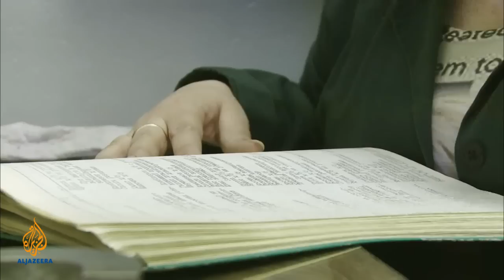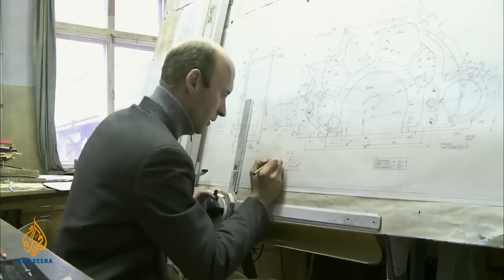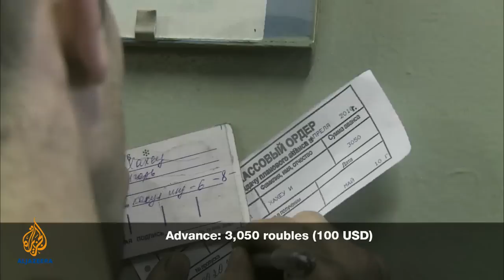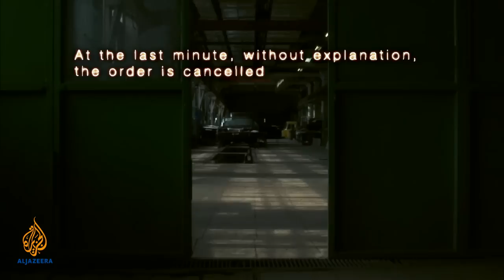The Last Russian Limousine | Witness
For the first time in twenty years after the collapse of the Soviet Union, the workers and engineers of the Soviet ZIL car factory in Moscow receive a special order from the Russian Ministry of Defence.

Three brand new trademark ZIL limousines have been commissioned for the Victory Day Parade on Red Square. In times past they would have had 5 years to make these, but now they only have 2.

The team feels it has a chance to show their specialist skills, despite the fact that the workforce is depleted and the machinery is obsolete. Professionals are called out of retirement to help, and migrant workers are called on to meet the deadline. They all cling to their routines, out of pride, out of desperation, and out of a basic need to survive.

The writing is on the wall for the factory: the government has plans to 're-assign' the factory land. This could be the last order the factory fulfils.  And once the final checks are made and the limousines are ready to star in the parade, the order is cancelled for no reason. This is Russian tragicomedy at its best.